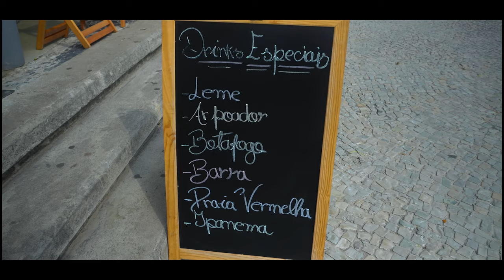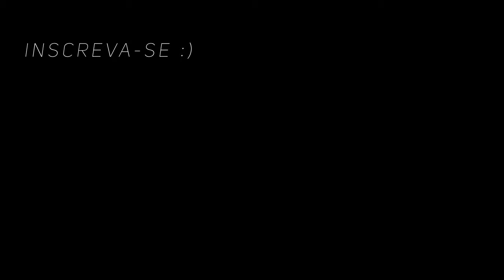MURETA DO LEME: uma das melhores vistas do RJ!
Visitamos a Mureta do Leme, que tem uma das vistas mais bonitas do Rio de Janeiro. Vale a pena parar ali?